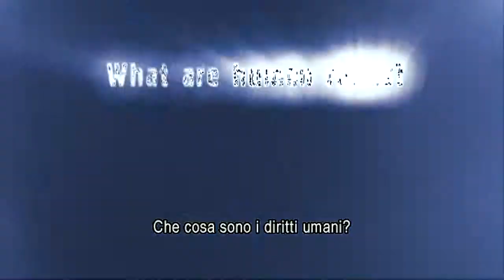Diritti Umani: N° 11 - Innocente fino a prova contraria (HD - SUB ITA)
Innocente fino a prova contraria. Nessuno può essere incolpato di aver fatto qualcosa in assenza di prove. QUando le persone dicono qualcosa di brutto, abbiamo il diritto di dimostrare che non è vero.